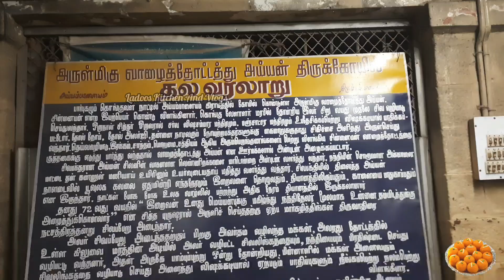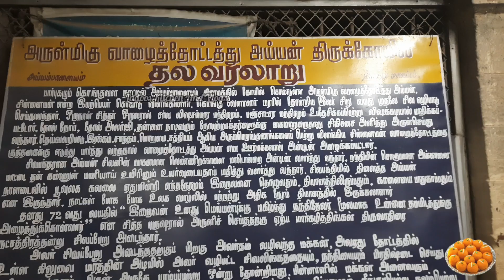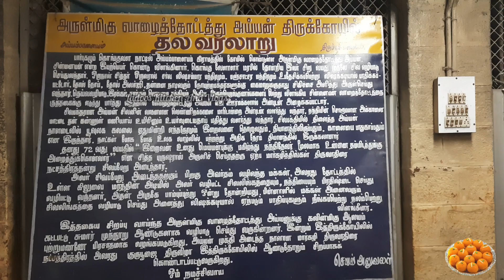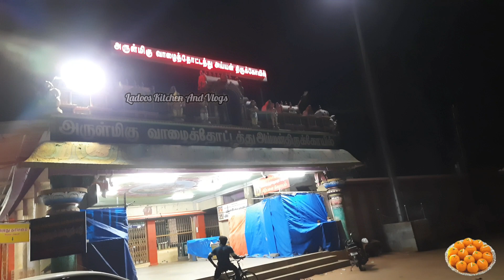வாழைதோட்டத்து அய்யன் கோயில்| பாம்பு விஷத்தை முறிக்கும் அதிசயம் Temple Vlog@LadoosKitchenAndVlogs